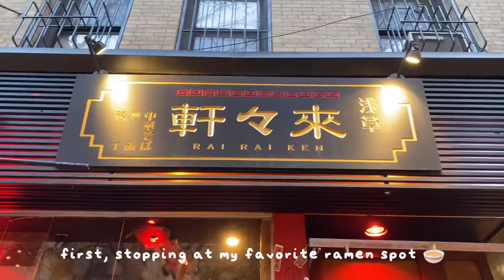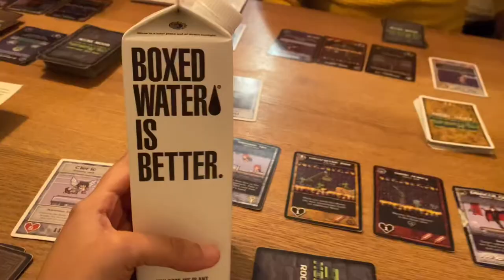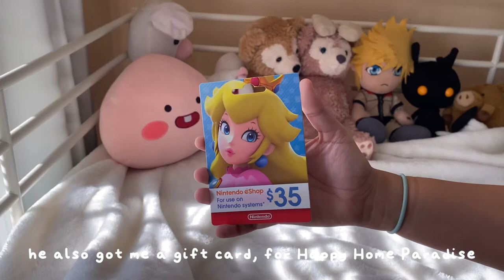a birthday vlog 🎂🕊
hello! just wanted to share a little vlog of my birthday last week. it’s been a little chaotic the past couple of weeks so i’m makorly thankful for a calm day to celebrate with my loved ones 💗 hope you have a great week! ✨